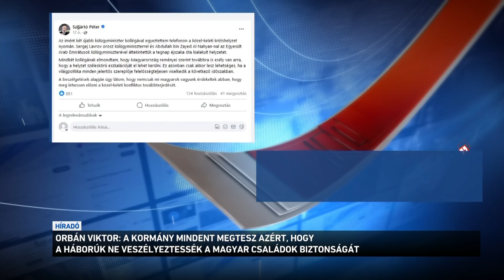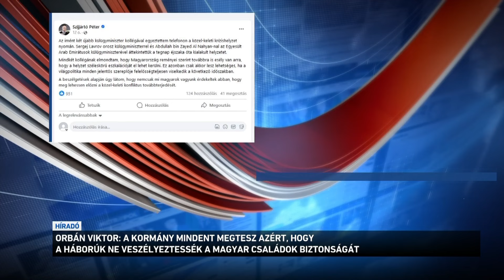A kormány mindent megtesz azért, hogy a háborúk ne veszélyeztessék a magyar családok biztonságát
A kormány mindent megtesz, hogy a világban zajló háborúk ne veszélyeztessék a magyar családok békéjét és biztonságát. Ezt mondta Orbán Viktor a Védelmi Tanács tegnap esti ülése után. A miniszterelnök utasítást adott a belügyminiszternek és a terrorelhárítás vezetőinek, hogy a magyar emberek biztonságát, minden rendelkezésre álló eszközzel garantálják. Orbán Viktor holnap Brüsszelben európai vezetőkkel tekinti át a kialakult háborús helyzetet. Közben Szijjártó Péter külügyminiszter telefonon tárgyalt az izraeli és az orosz külügyminiszterrel is.